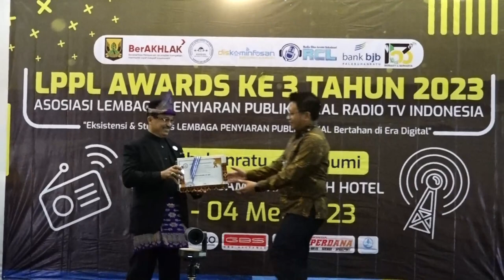LPPL Award III 2023, Kabupaten Siak Raih 3 Penghargaan